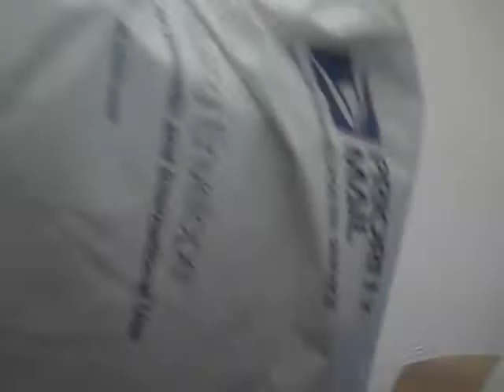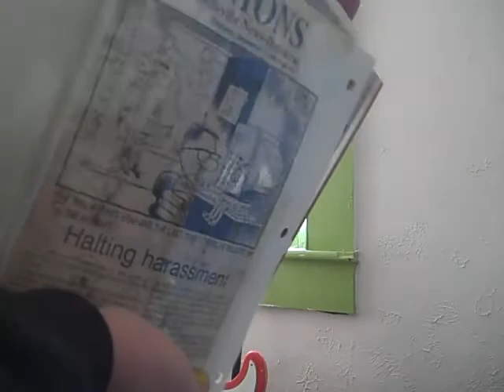LOL RBCP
RBCP spoils me again.